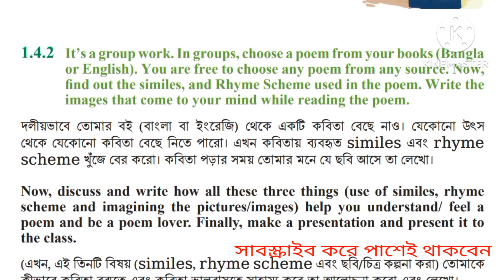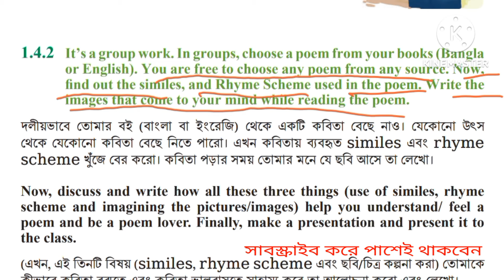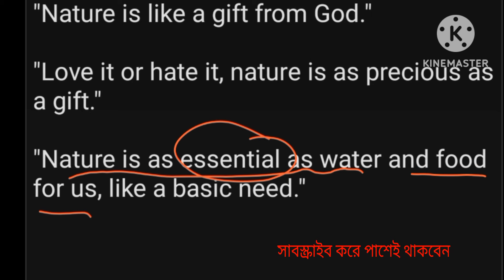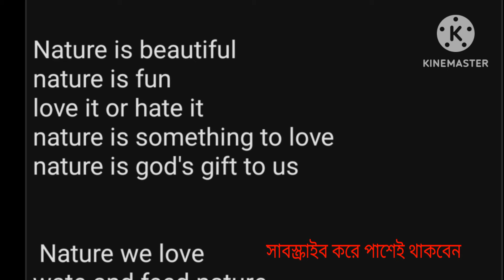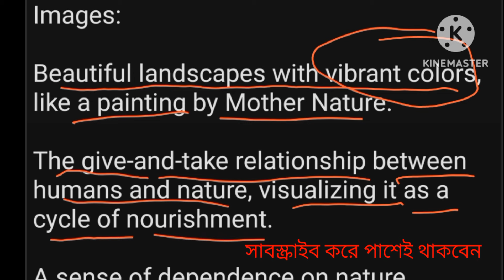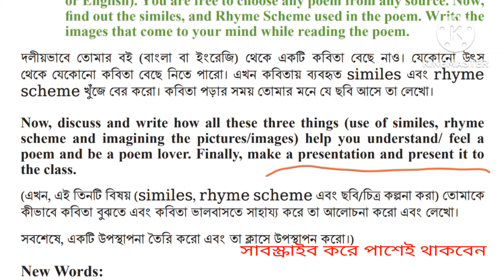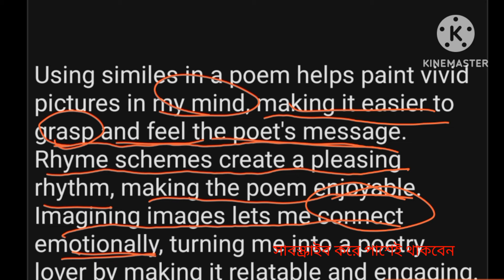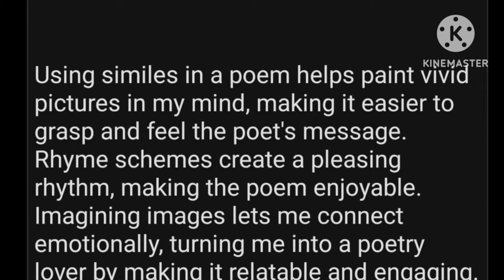Class 8 English Unit 1 Lesson 1.4.2 . Beauty in poetry. Class 8 English new book 2024 .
৮ম শ্রেণি ইংরেজি ১ম অধ্যায়
Class 8 English beauty in poetry